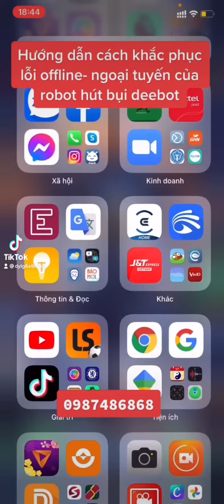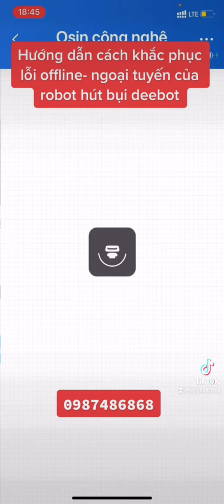Hướng dẫn khắc phục lỗi offline/ Ngoại tuyến của robot hút bụi deebot ecovacs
Thế giới robot hút bụi
3228 Hh1B linh đàm hoàng liệt hoàng mai hà nội